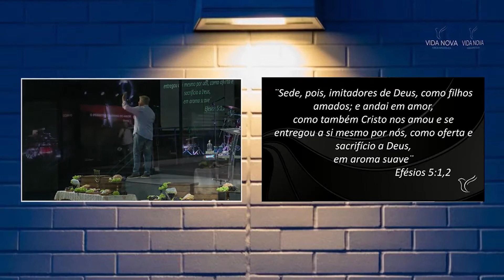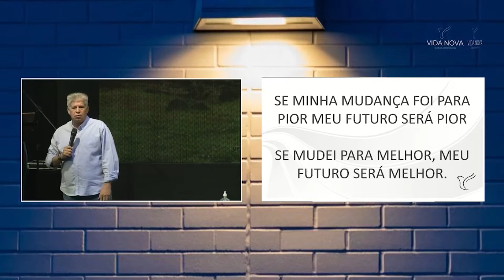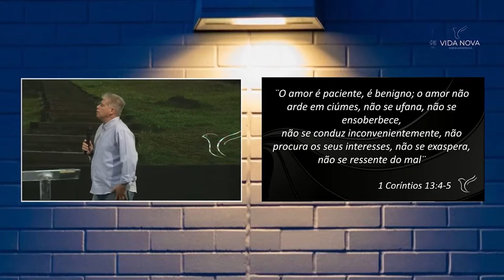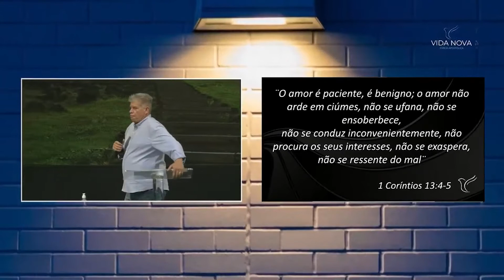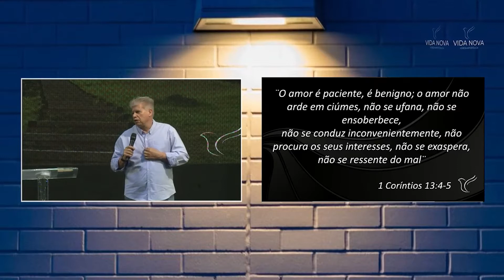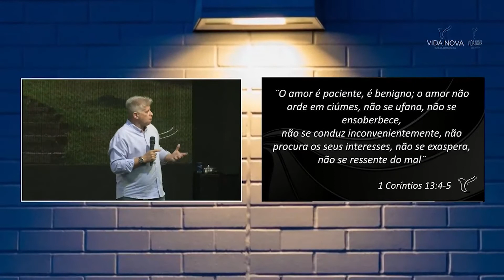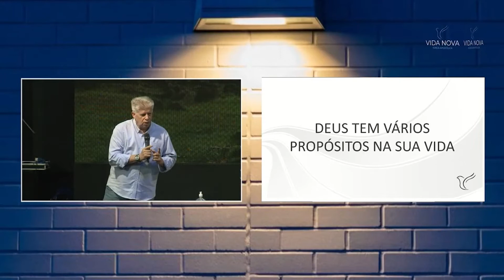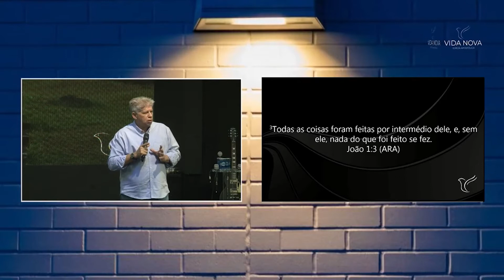O PERIGOSO CAMINHO DO AMOR - PARTE 1 // Ap. Willy Garcia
Pregação do dia 06/06/2020 pelo Ap. Willy Garcia